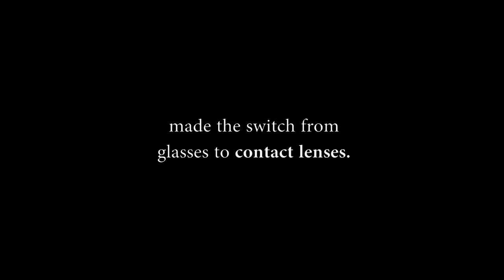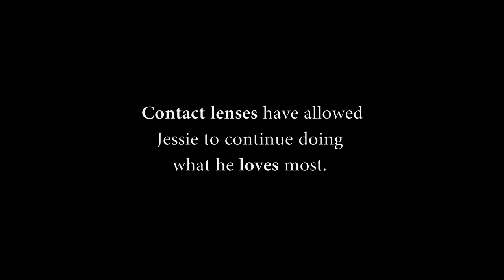Contact Lenses for RUGBY - 8 year old Jessie - Opticians Coleraine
8 year old Jessie who plays rugby at Ballymoney Rugby Club visited us at John Laverty Opticians in Coleraine 6 weeks ago for a contact lens trial. We caught up with him recently to check on his progress. For health & safety reasons the IRFU does not permit players to wear eyewear of any kind during play. CONTACT LENSES have allowed Jessie to continue playing the sport he LOVES MOST. His coaches have commented on how his self-confidence and game have improved with the use of the contact lenses.